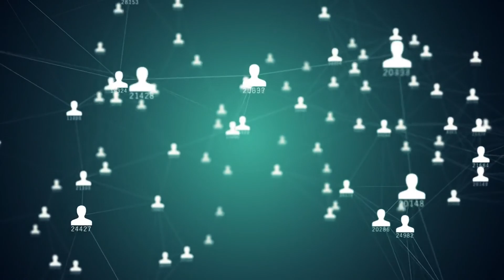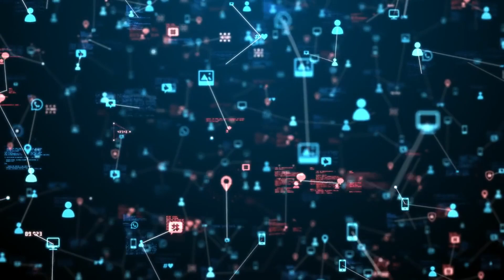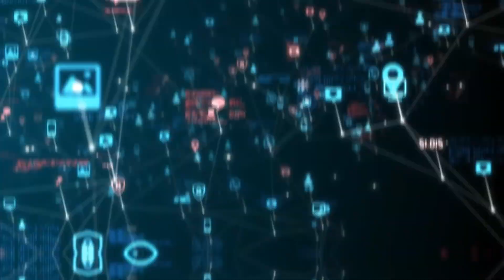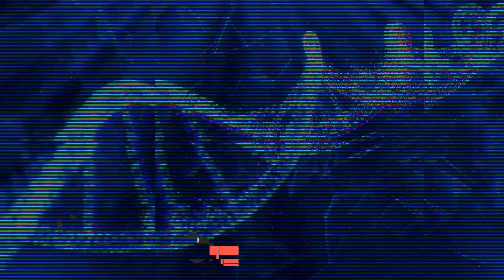AI Powered Influencers Are Creating Problems (Experts Warning)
So, AI influencers are blowing up on social media, but can we really trust these computer-generated stars? They're like, everywhere, but are they for real? They can be anything, go anywhere, and never have a bad day, but is something missing? As this tech gets even crazier, how do we make sure these AI influencers are playing fair?

Should they always tell us they're not real, and how do we keep them from lying to us?

0:00 World of AI Influencers
2:16 AI Influencers in Action
5:00 Ethical Side of AI Influencers
6:57 The Evolving Landscape of AI Influencers
7:56 Conclusion